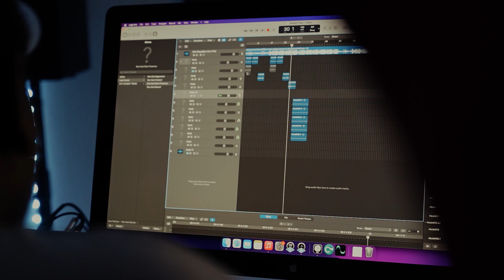END OF YEAR GIVING CAMPAIGN: BIGGER THAN SUNDAYS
‘BIGGER THAN SUNDAYS’ is our End of Year Giving Campaign to raise $180,000 for the City Takers Movement. We are going to where the gates of hell seem like they are prevailing. We are active in communities affected by crime, drugs, poverty and fatherlessness. TOGETHER we can reach our city with the transformative love of Jesus. Let’s BE THE CHURCH and take the city together!